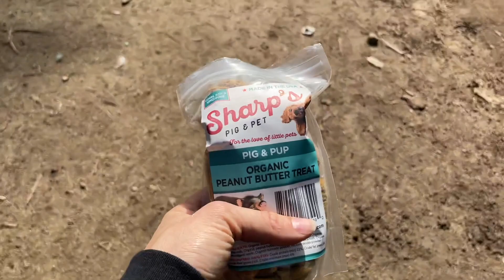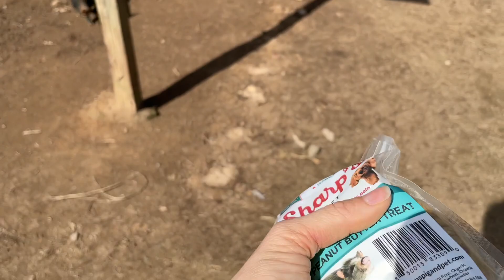Meet The Newest Rescue Mini Pigs | I have 30 pigs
Sharing some of the recent pig rescues we've taken in at Wild Things Sanctuary!

Etsy store (100% of profits donated to the sanctuary)

Pig products and my other favorite items

Follow Sanctuary Updates!
Facebook: Wild Things Sanctuary Inc
Instagram: Wild Things Sanctuary Inc